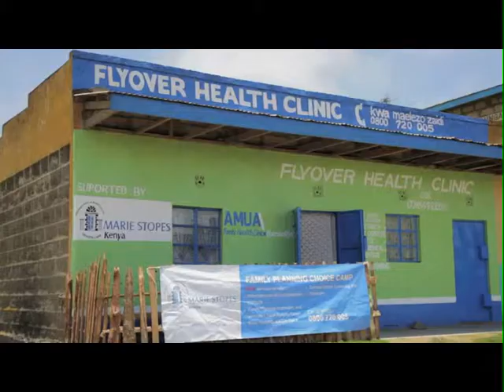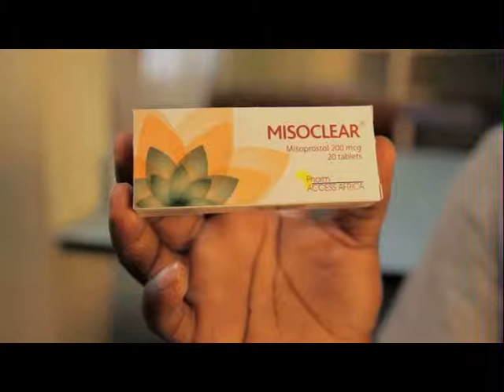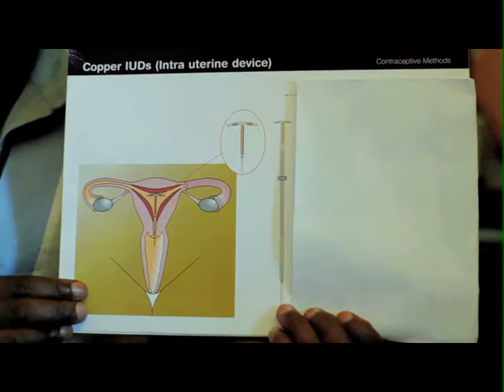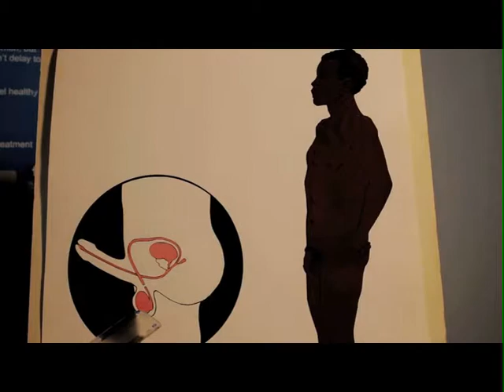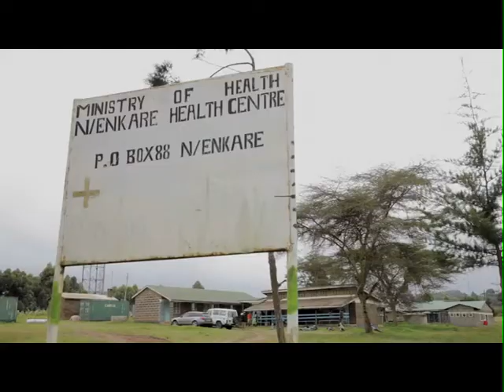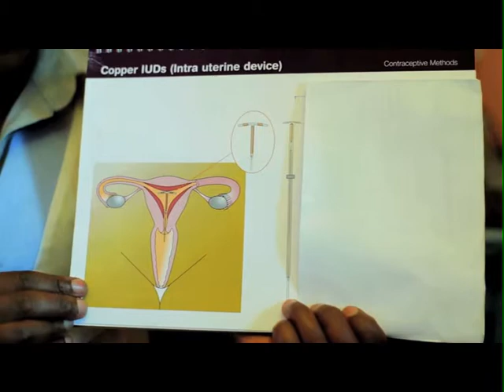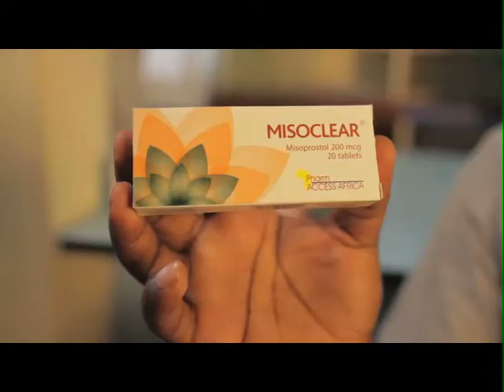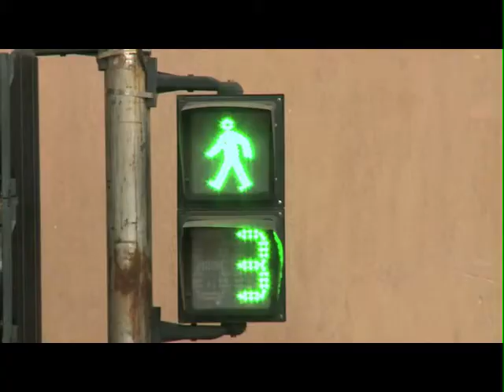Marie Stopes Corporate Documentary